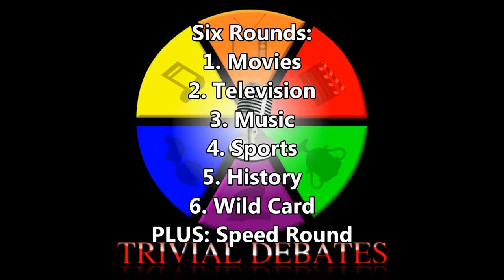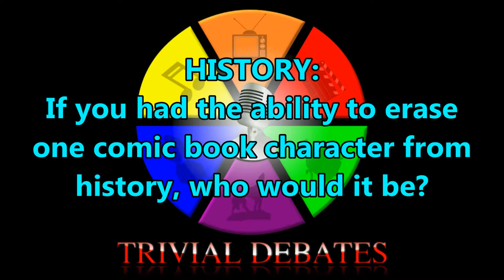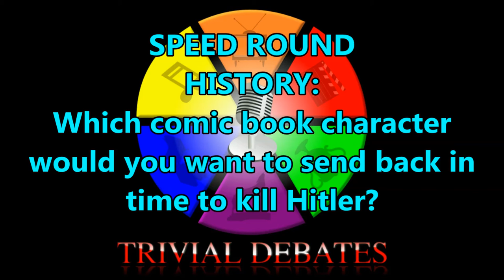Worst Song About a Comic Book Character?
Dave Mader, Kevin Millard and Jeff Mader debate with host Jody Simpson over the trivial topics for the week of 2/12/16.

Pick your DEBATE below! ▼▼

2:51 – MOVIES: Which terrible comic book character based movie needs a reboot?

14:06 – TELEVISION: With the popularity of the Comic Book Men show on AMC, what other type of business would you like to see made into a TV show?

23:36 – MUSIC: What is the worst song mentioning or about a comic book character?

32:00 – SPORTS: Which comic book character would be a good hockey player and why?

37:24 – HISTORY: If you had the ability to erase one comic book character from history, who would it be?

48:37 – WILD CARD: What is the best comic book character based video game?

1:00:02 – SPEED ROUND

Kevin Millard

CREATED BY
Dave Mader & Jeff Mader

PRODUCER
Dave Mader

CO-PRODUCER
Jody Simpson

LOGO AND GRAPHICS BY
Kevin Millard